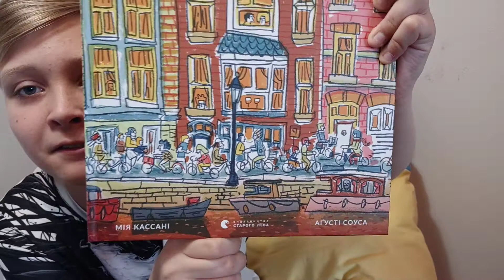Мія Кассані ,Аґусті Соуса "ВУЛИЦІ. Прогулянка по наймальовничіших вулицях світу"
Книга люб'язно надана маленьким українцям "Видавництвом Старого Лева"
Хтось скаже, що всі вулиці однакові.Але це не так!
Ця книжка --прогулянка найкрасивішими вулицями світу. Пройдися вуличками і провулками на цих сторінках, і ти станеш справжнім мандрівником.